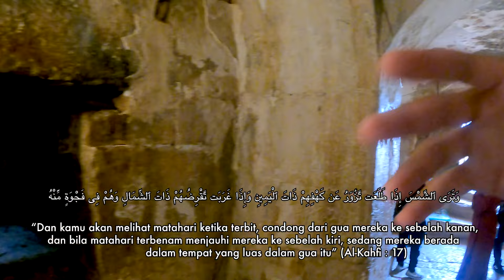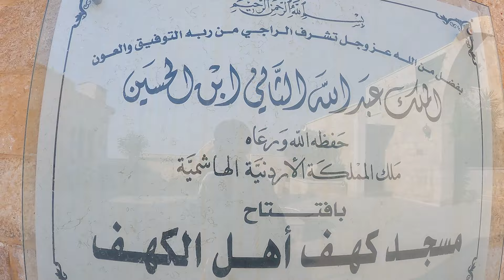SEJARAH GUA ASHABUL KAHFI DI JORDAN 🇯🇴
Setelah berziarah ke makam para Nabi dan Sahabat, kita melanjutkan ziarah ke Gua Ashabul Kahfi di Kota Amman, Jordan. Gua ini letaknya di tengah kota, dan ternyata tidak sebesar yang kita bayangkan.